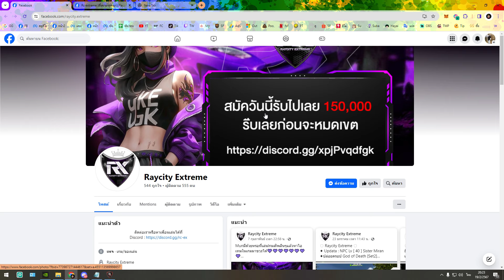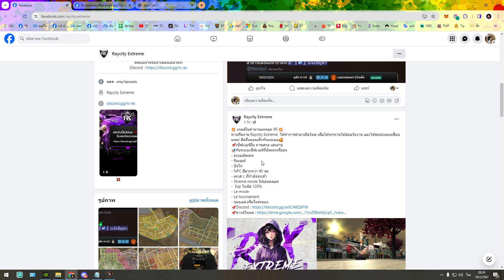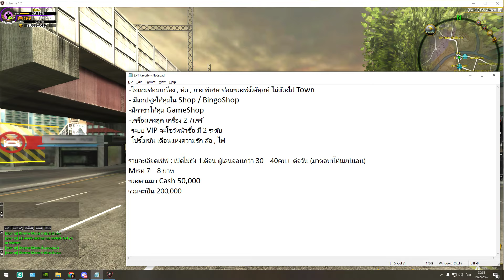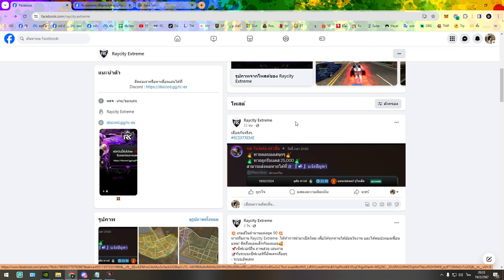Raycity Extreme🏆เซิฟเปิดใหม่!! เล่นตอนนี้..แจกฟรี 2OO,OOOCash!!💵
🏆🚗Raycity Extreme🏁🏆

🔴🔴🟢เซิฟ Raycity Extreme🔴🟢🟢  : เซิฟพึ่งเปิดใหม่ได้ไม่ถึง 1เดือน ผู้เล่นมากกว่า 30-40คน+ ต่อวัน ตามมาเล่นตอนนี้แจกฟรีทันที 200,000Cash!!
Raycity Extreme🏆เซิฟเปิดใหม่!! เล่นตอนนี้..แจกฟรี สองแสนCash!!💵

My PC
CPU : Intel Core i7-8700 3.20 GHz to 4.60 GHz
VGA : MANLI Nvidia Geforce RTX 3070 TI - 8GB GDDR6
Mainboard : MSI H370 GAMING PLUS
SSD : M.2 SSD 250.GB Samsung 970EVO (MZ-V7E250BW)
HasdDisk : 1 TB WT
PSU : PSU (80+ Gold) Corsair RM850i (850W.)
Monitor : LED 24" BENQ XL2411P (144 Hz)
My GamingGear
Headset : Gaming Hyper-X Cloud II (7.1)
Mouse :Gaming Logitech G502 Hero
Keyboard : Gaming Logitech G610 Mechanical (Blue Switch)
MicroPhone : NUBWO SENZE X200